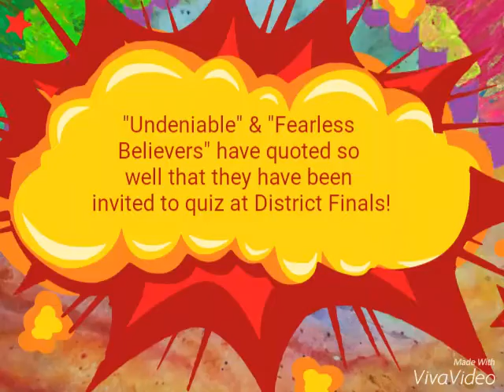TBQ Meet 4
Bible Quizzing